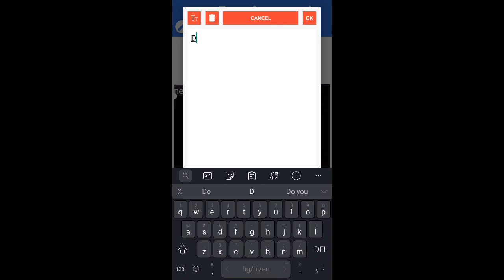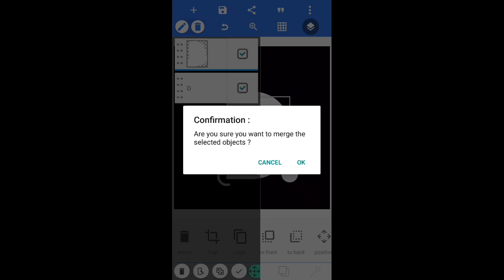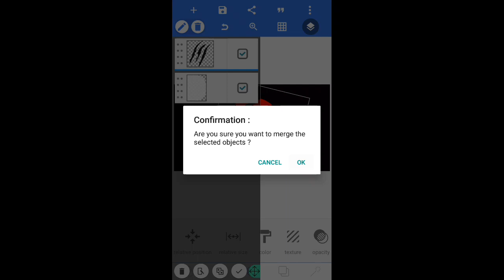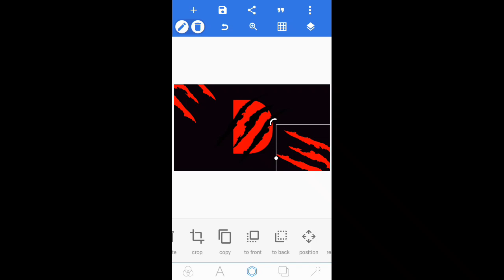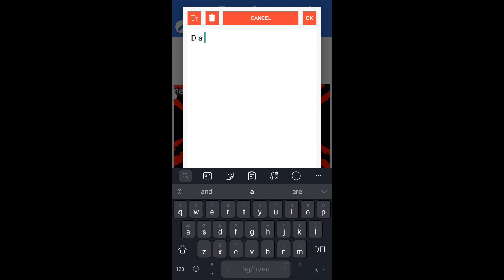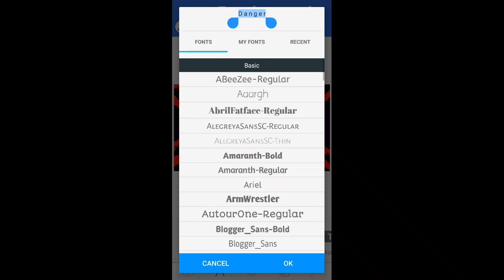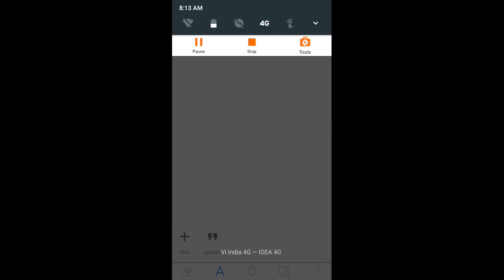Make this danger logo on your phone by using pixellab. Letters d logo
Hello guys welcome back to the channel this video we learn how to make this type logo on your phone

graphic design tutorial sofor beginners Myanmar